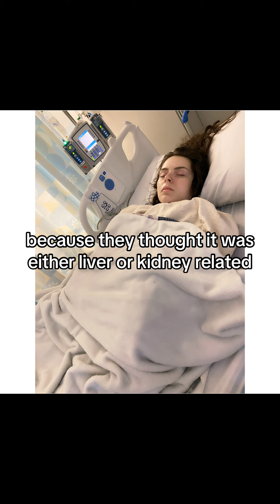Ariah Christine’s Scoliosis Surgery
Hey guys here is my scoliosis hybrid fusion story- there is a lot more to it, it was probably the most painful and chaotic things I’ve ever gone through and I am now home and healing with some other problems- but I know in the long run it will likely be worth it. I hope my story sheds light on the process if you are an adult or have a child looking into surgery.